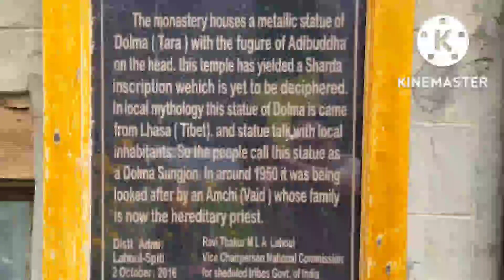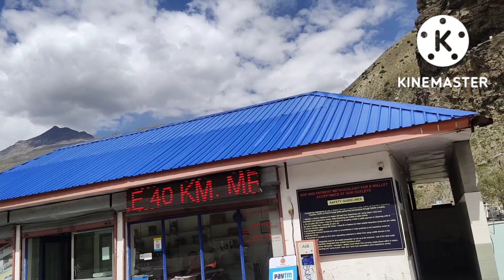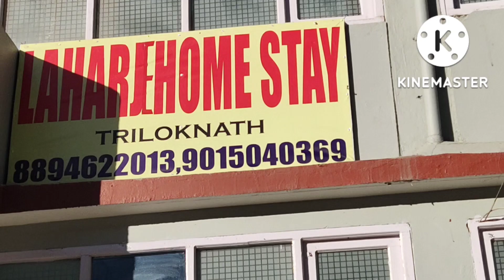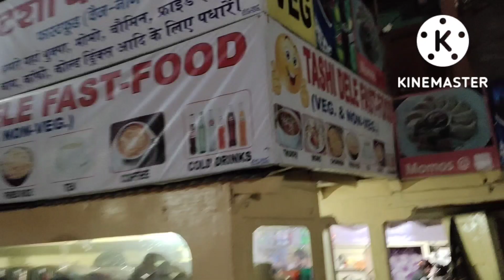Manali to Triloknath Trip with Family#hindivlog